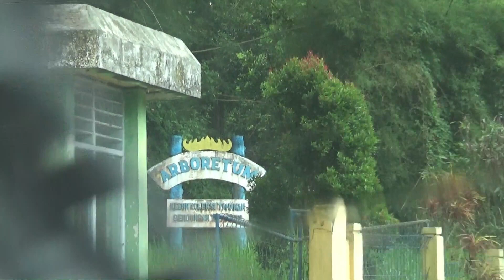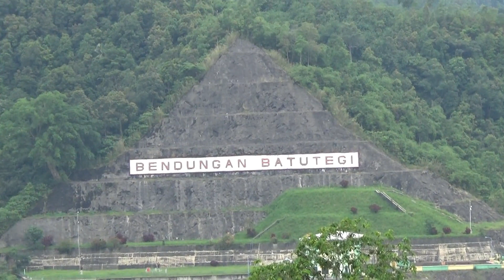BENDUNGAN BATU TEGI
Bendungan Batu Tegi adalah sebuah bendungan yang terletak di Pekon Batu Tegi, Air Naningan, Tanggamus, Lampung. Bendungan ini dibangun untuk membendung Sungai Sekampung. Volume waduk yang terbentuk akibat dibangunnya bendungan ini mencapai sekitar 687,767 juta meter³, dengan luas permukaan air sebesar 16 km².